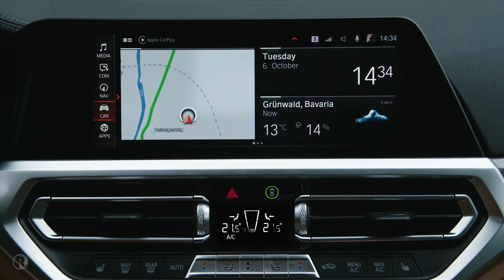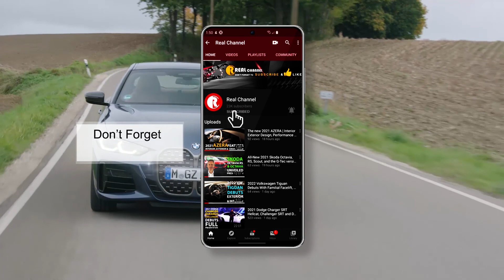The new 2021 BMW M440i xDrive Interior, Exterior design & Drive Video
2021 Nissan Rogue Interior & Exterior Detailed Walkaround Video.